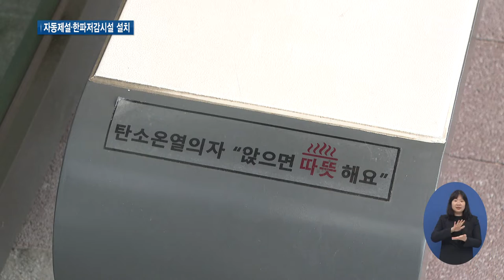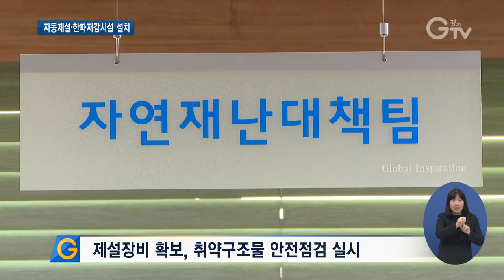경기도, 겨울철 대설·한파 종합대책 추진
[앵커멘트]
경기도가 겨울철 재난·재해로부터 도민안전을 지키기 위해 종합대책을 마련했습니다. 빠른 제설을 위해 도로에는 염수분사장치를 설치했고, 한파에 취약한 버스정류장에는 온열의자와 방풍시설을 만들어놓았습니다. 최창순 기자입니다.

[리포트]
월동준비를 마친 과천의 한 버스정류장입니다.

버스를 기다리는 시민들이 거센 바람을 피할 수 있도록 정류장에 비닐 가림막이 설치됐습니다.

가림막 안 쪽의 의자에는 열선이 깔렸습니다.

앉으면 언 몸을 녹일 수 있는 훈훈한 열기가 느껴집니다.

[인터뷰] 김시연 / 과천시 부림동
“의자 너무 좋아요. 따뜻하고 여름에는 시원하고 겨울에는 따뜻하고 이렇게 해놓은 데는 잘 없더라고요.”

대설에 대비해 교통사고를 막기 위해 도로에는 자동제설장비가 설치됐습니다.

경사가 지거나 빙판길이 되기 쉬워 사고율이 높은 곳을 중심으로 염수분사장치가 마련됐습니다.

자동으로 염수를 뿌려줘 신속한 대처로 대설 피해를 최소화할 수 있습니다.

더불어 제설제 12만여 톤과 제설차량 1천여 대, 제설기 5천여 대를 확보했고 대설 취약구조물을 대상으로 안전점검을 실시할 방침입니다.

경기도는 내년 3월15일까지 넉 달 동안 겨울철 대설·한파 종합대책을 마련해 24시간 상황실 운영에 돌입했습니다.

[인터뷰] 최종철 / 경기도 자연재난대책팀장
“특보 발령 전인 감시단계에서는 대설·한파의 징후 활동 감시체계를 유지하고 특보 발령 시에는 지역안전대책본부를 가동하여 선제적 대응을 하겠습니다.”

도는 앞으로 제설장치 현장점검과 함께 한파 취약계층을 대상으로 집중적인 건강관리보호활동을 실시할 계획입니다.

[자막]

1.과천시 소재 버스정류장

2.김시연 / 과천시 부림동

3.염수분사장치 설치

4.제설장비 확보, 취약구조물 안전점검 실시

5.내년 3월15일까지 겨울철 대설·한파 종합대책 추진

6.최종철 / 경기도 자연재난대책팀장

7.영상취재 : 이효진, 영상편집 : 김정환